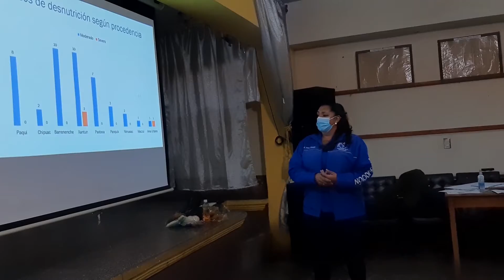COMUSAN DA A CONOCER INFORMACIÓN ACERCA DE CASOS DE DESNUTRICION EN TOTONICAPAN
La Comisión Municipal de Salud Alimentaria y nutricional realiza reunión ordinaria con representantes de instituciones  que conforman dicha comisión, se abordaron temas tales como las funciones y acciones que realizan las instituciones en cuanto al tema de desnutrición
 en el departamento